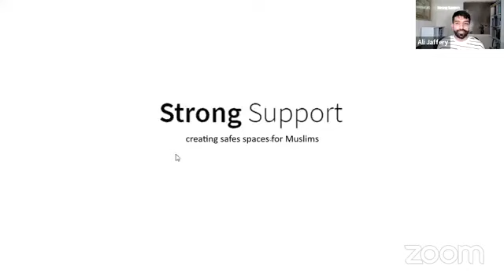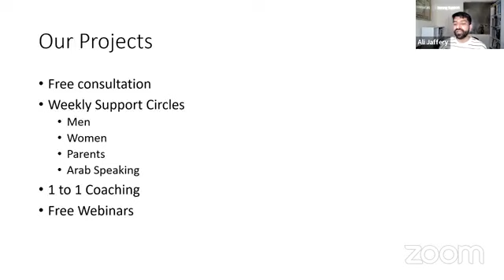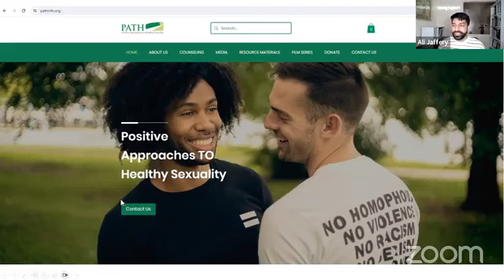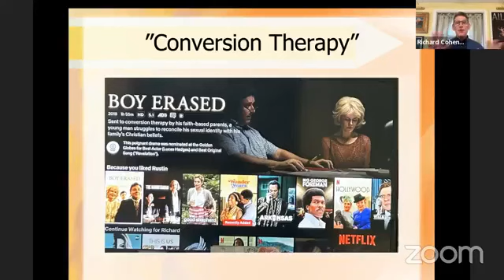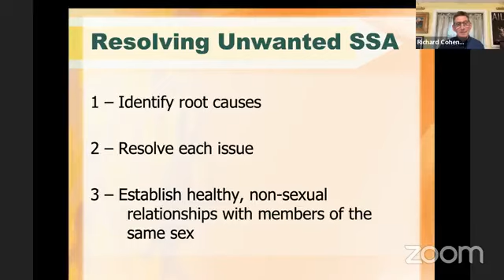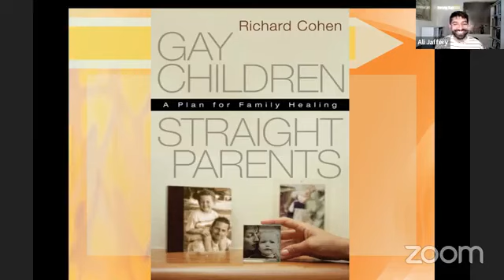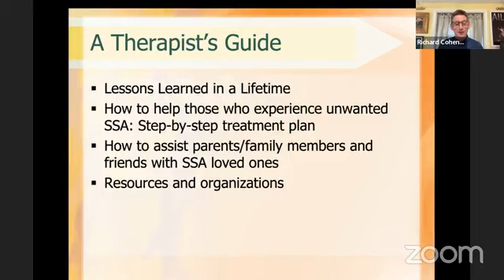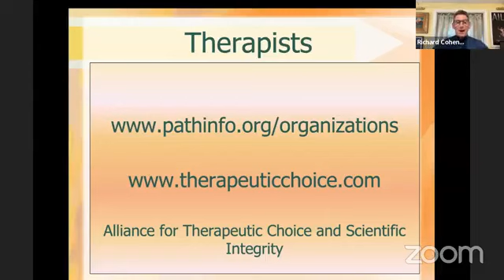A Session with Richard Cohen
As Richard completes his seventh book, a 250+-page Counsellor Training Program Manual for therapists, coaches, ministry leaders, we have a special Q&A session to discuss with him all his books till now.

For 35 years, psychotherapist, educator, and author Richard Cohen has helped hundreds of men and women worldwide transition from a homosexual to a heterosexual orientation. He has assisted hundreds of parents in restoring relationships with their SSA loved ones. Cohen has travelled throughout the USA, Latin America, Europe, and the Middle East training thousands of psychologists, psychotherapists, coaches, and ministry leaders.

Date: Saturday 3rd February 2024

Time: 5 pm UTC (12 pm EST)

Richard Cohen, M.A., is a psychotherapist, educator, and author who travels throughout the United States, Europe, Latin America, and the Middle East teaching about marital relations, communication skills, parenting skills, healing from sexual abuse, and understanding gender identity and sexual orientation issues. Over the past 35 years, he has helped hundreds in therapy and thousands through healing seminars, as well as trained over 6,000 physicians, psychologists, counsellors, and ministry leaders on how to assist those dealing with gender identity and sexual orientation concerns.

Cohen is the author of seven books. He founded the International Healing Foundation (IHF) in 1990 and is currently the president and co-founder of Positive Approaches To Healthy Sexuality (PATH). Based in the Washington, D.C. metropolitan area, PATH offers counsellor training programs, family healing sessions, consultations, resource materials, and speaking engagements. Cohen is a frequent guest lecturer on college and university campuses, and at therapeutic and religious conferences.

Cohen holds a Bachelor’s degree from Boston University and a Master’s of Arts degree in counselling psychology from Antioch University. He has worked in child abuse treatment services, and individual, couples, and family therapy services. For three years, he worked as an HIV/AIDS educator for the Seattle, Washington chapter of the American Red Cross where he authored a statewide curriculum for foster parents and health care providers dealing with HIV infected children.

Cohen has been interviewed by newspapers, radio and television media including appearances on 20/20, Jimmy Kimmel Live, Larry King Live, The O’Reilly Factor, CNN, and other news outlets throughout the world. He lives in the Washington, D.C., metropolitan area with his wife of forty-three years, while his three adult children are making their mark in the world.